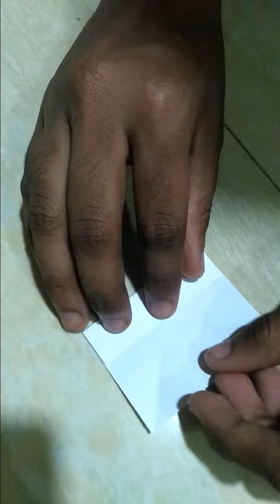Paper butterfly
how to do a paper butterfly